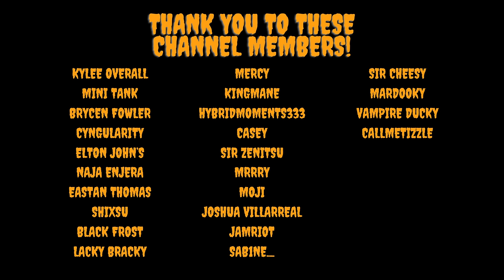A Disturbing RPG About A Christmas Nightmare | Toymaker Ep 1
Please watch the Prologue if you haven't already :) This is gonna be a long one!

I stream Sunday and Tuesday at 7:30pm EST and Saturday morning at 9:30am EST! Check me out here and on my TikTok page to join in on the fun!